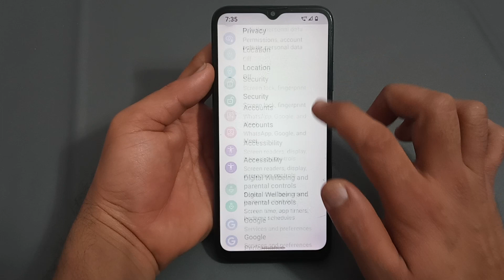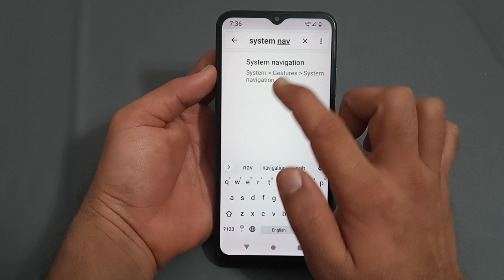Lava Z6 mein 3 button navigation enable kaise karen, how to enable 3 button navigation in Lava mobil